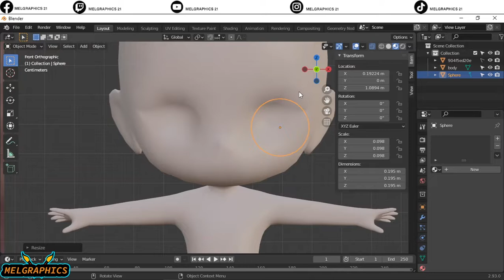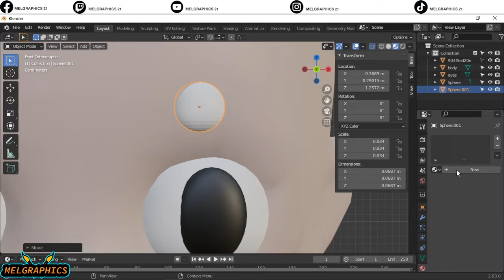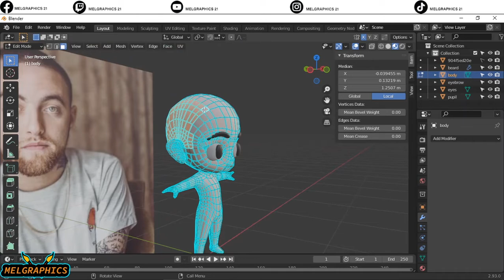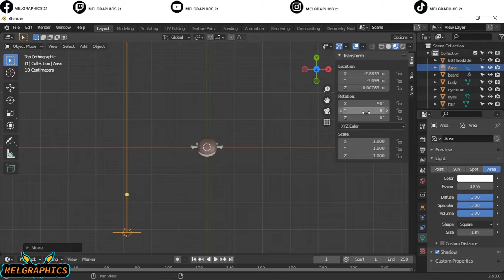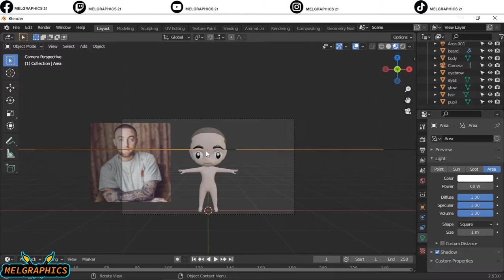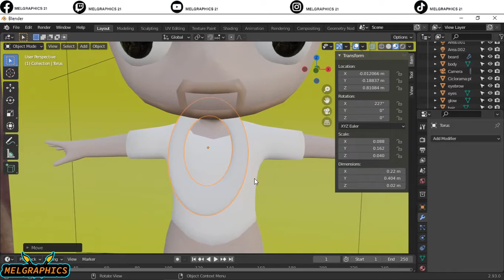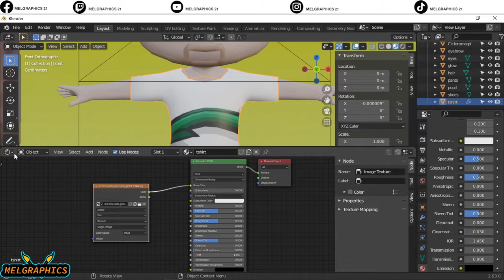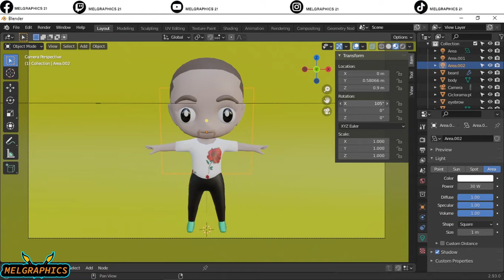CREATING CHARACTERS WITH BLENDER